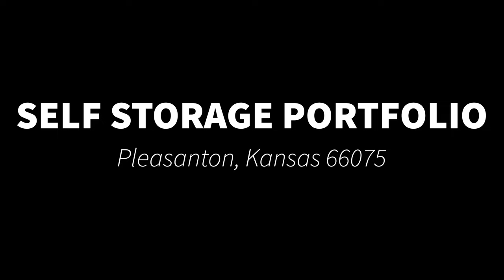Self Storage Portfolio | Pleasanton, KS